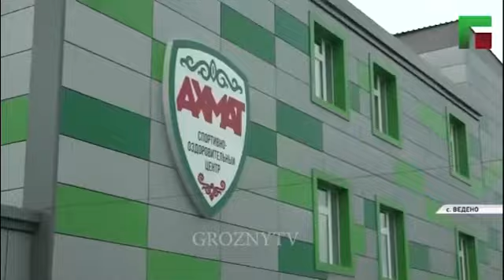Состоялся второй день Межрегионального форума «Наследие Героев».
На этот раз его участники прошли мастер-классы в спортивно-оздоровительном центре «Ахмат» по сборке и разборке оружия. Опытные бойцы рассказали ребятам как правильно обращаться с оружием на примере автомата Калашникова и пистолета Макарова.

Также участники прослушали лекции по оказанию первой медицинской помощи раненным, соревновались в забеге и стрельбе. В завершении дня с ребятами встретились сотрудники прокуратуры Веденского района.